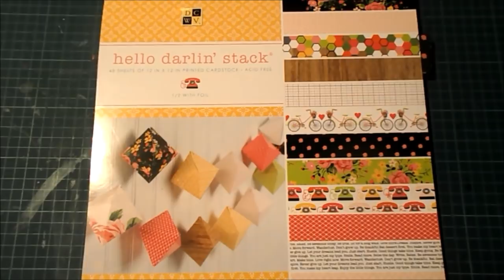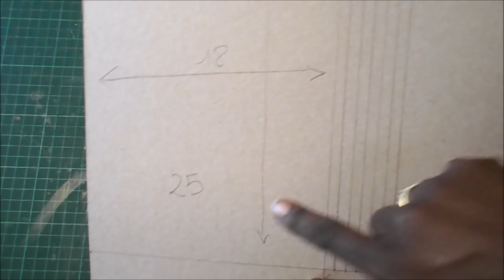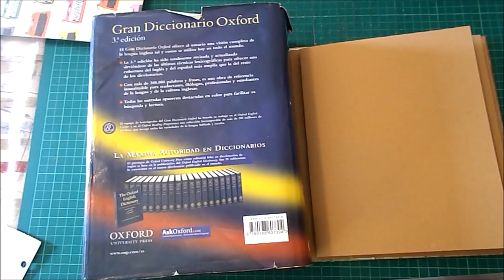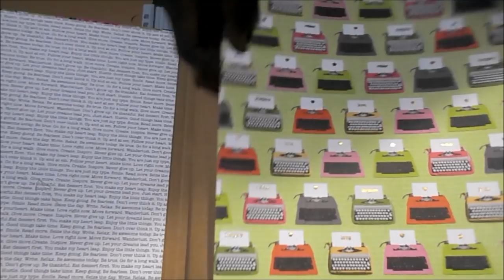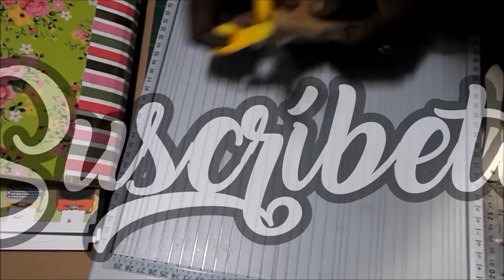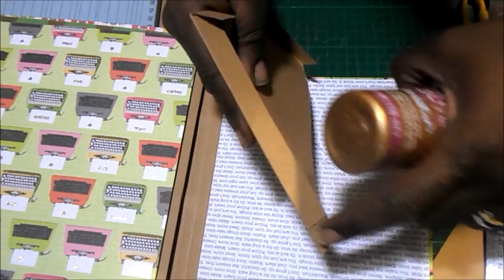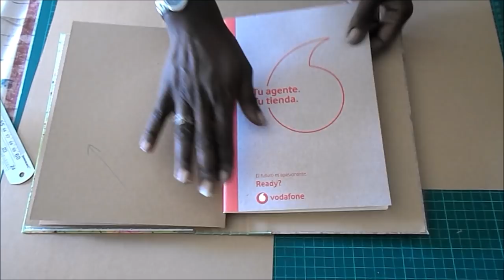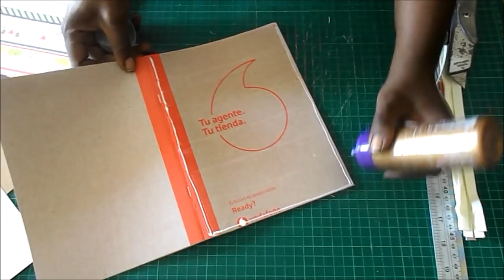DIY TUTORIAL Carpeta archivadora multi bolsillos scrapbooking organización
Hola 😊. Hoy os traigo una carpeta para archivar un montón de papeles, que llevaré en mi bolso. Los papeles son súper bonitos, el proceso es bastante fácil, y el resultado espectacular, así que espero que os guste y os animéis a hacer vuestra versión.

COLECCIÓN
DCWV Hello Darlin'

MEDIDAS PRINCIPALES
Carpeta 25x20x3
Alto separadores 24
Libreta 23x17
Tapas 24x18
Lomo 4.5cm

Lápiz, goma, cúter, regla, tijeras
Tabla de plegado y plegadora
Cartulina kraft A3 260gr
Papel tyvek
Pegamento Tacky glue, silicona líquida y cinta de doble cara
Cinta elástica ancha color rosa
Crop-a-dile y Wade eyelets WrMK
Esquineras doradas
Libreta: cartón fino, folios y grapadora
Barniz cola Decoart Americana Mate y pincel